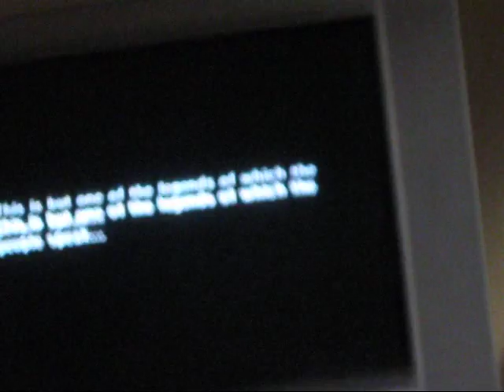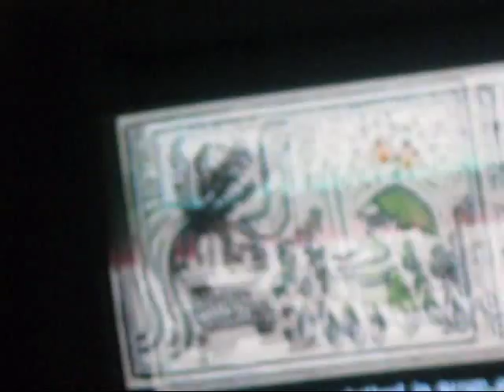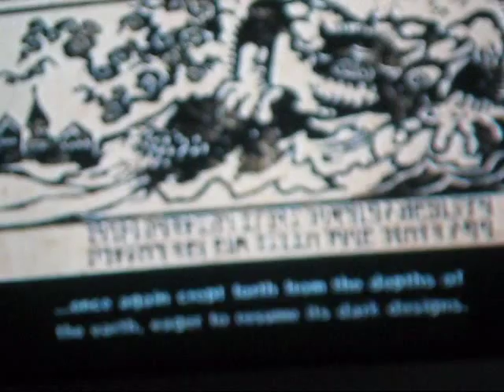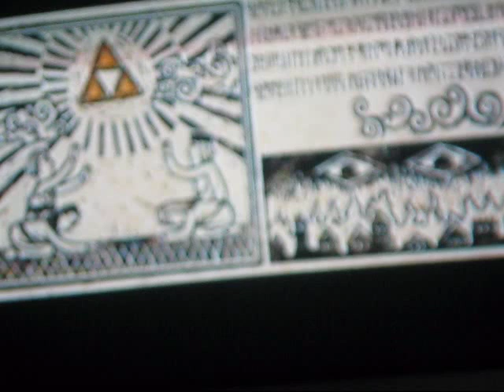windwaker part 1 long start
today we start the windwaker playthough but the lenged is too long